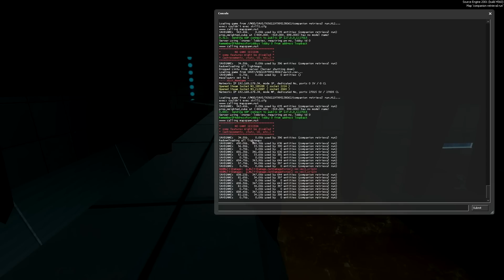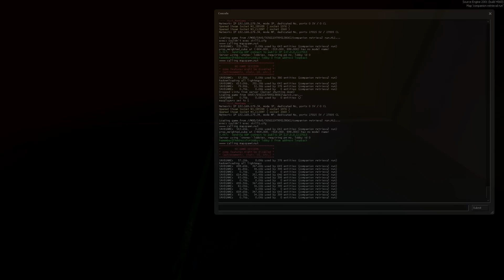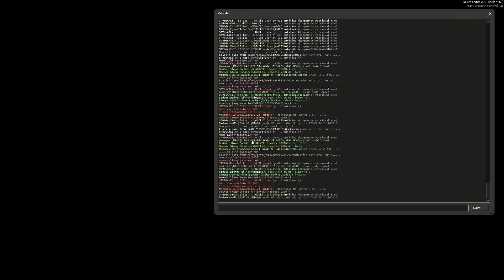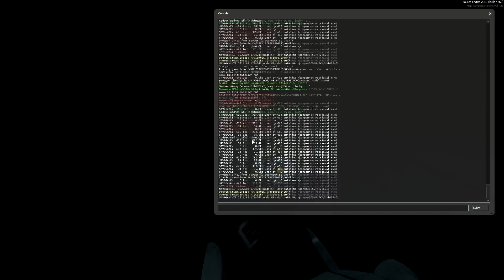[Portal 2] Solo: companion retrieval run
I really hate that the switches get unpressed after using quickload. Apart from that awful bug this map is great though